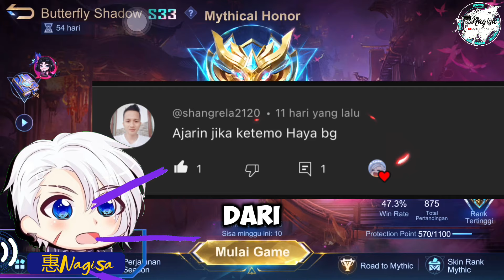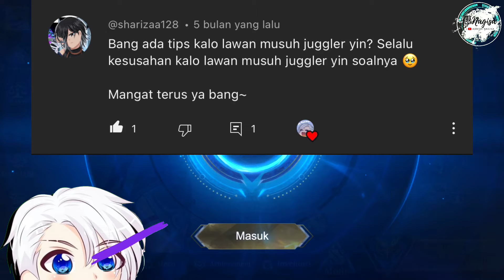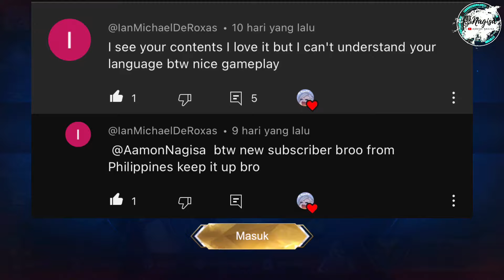TUTORIAL AAMON VS HAYABUSA DI SEASON 33 SOLO RANK!! 100% AAMON BEST ROTASI & BUILD - Mobile Legends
Video kali ini membahas tentang tutorial aamon vs hayabusa di season 33 solo rank menggunakan 100% aamon best build and emblem dan best rotasi aamon gameplay beserta tips and trick aamon.

[AamonNagisa]